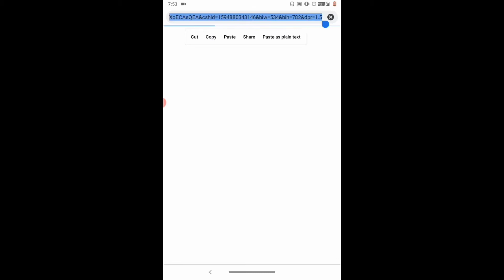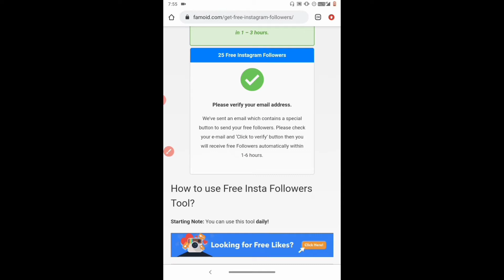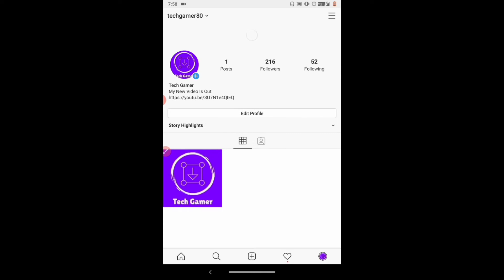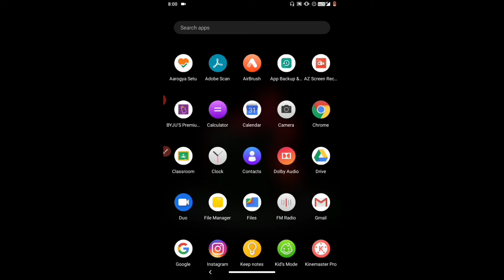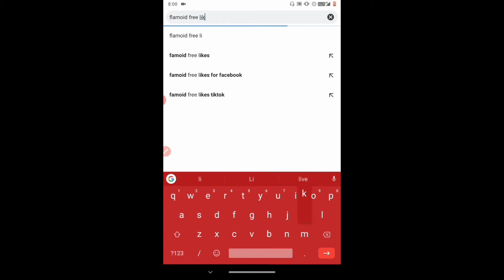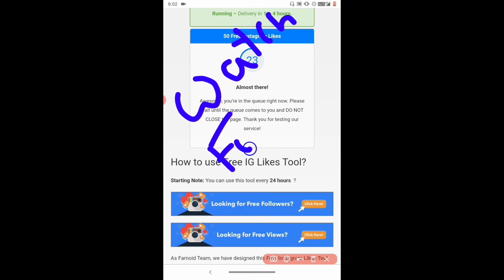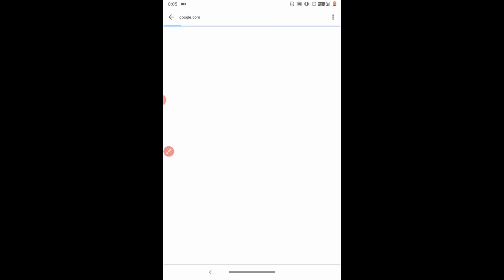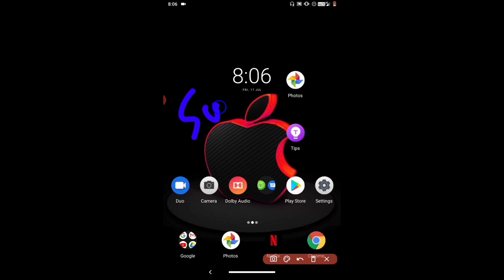how to get free Instagram followers per click 10000followers|how to increase Instagram followers2020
Instagram Followers And Likes 2020 | Free Instagram Followers | Insta Followers Free,instagram followers , instagram followers 2020 , free followers

Website link in Video🖕🖕

👇Your Quresh👇
1. instagram par followers kaise badhaye,
2. instagram par followers kaise badhate hain,
3. instagram par followers kaise badhaye 2019,
4. instagram par followers badhane ka tarika,
5. instagram par followers kaise hide kare,
6. instagram par followers kaise badhaye real,
7. instagram par followers kaise banaye,
8. instagram par followers badhane wala,
9. Instagram par followers aur like kaise badhaye,
10. instagram par followers kaise badhaye app se

All Coverd on This video
instagram par like kaise banaye instagram par comment kaise badhaye instagram par comment par like kaise badhaye instagram par comment kaise badhaye 2019 instagram par comment kaise badhaye app.

👉 how to increase instagram video views,
👉 how to increase instagram likes and followers
👉 how to increase instagram likes free
👉 how to increase instagram likes without login
👉 how to increase instagram likes malayalam
👉 how to increase instagram likes in tamil
👉 how to increase instagram likes 2020
👉 how to increase instagram likes app
👉 how to increase instagram likes without app

Technical Gamee
techgamer